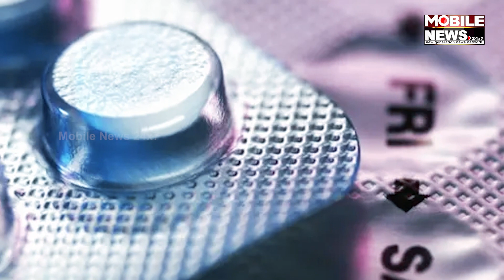ପୁରୁଷଙ୍କ ପାଇଁ ଆସିଲା ଗର୍ଭନିରୋଧକ Injection; ୭ ବର୍ଷର ଟେଷ୍ଟିଂ ପରେ ICMR ପାସ୍ || Contraceptive Injection